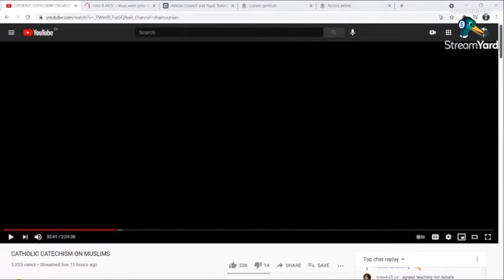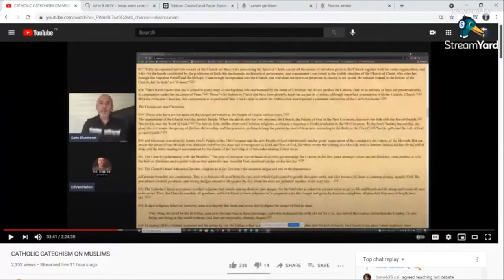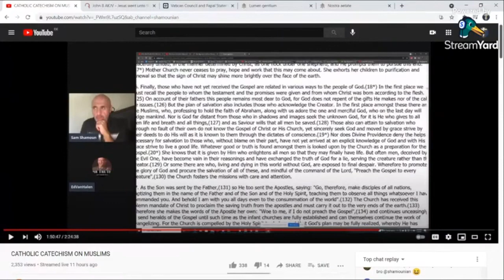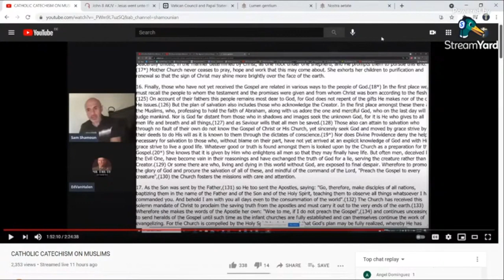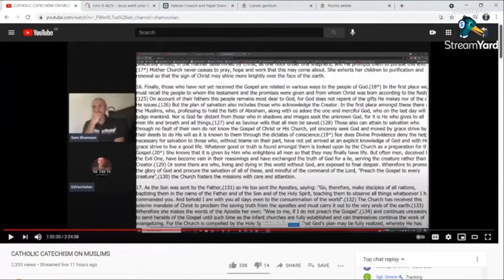Orthodox Christian rebukes Sam Shamoun for defending Catholic Church position on Muslims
Orthodox Christian rebukes Sam Shamoun for defending Catholic Church position on Muslims. Sam the heretic is defending Catholic ecumenism.

Note: I do NOT agree with everything this Orthodox Christian believes in. I'm a Oneness Christian.

Shamounian busted.